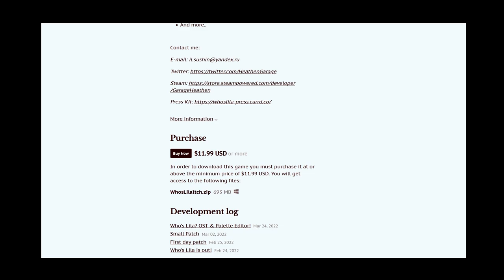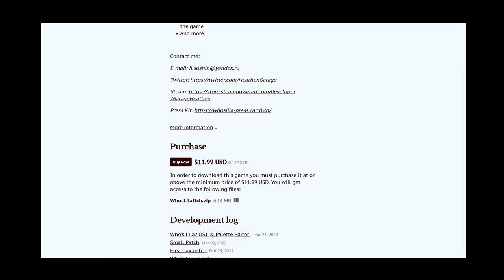WHO'S LILA? w/ UDJ & TheNSCL - Episode 6 - The Party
Over a month ago, Will and Tanya met for the first time. What happened in that time?